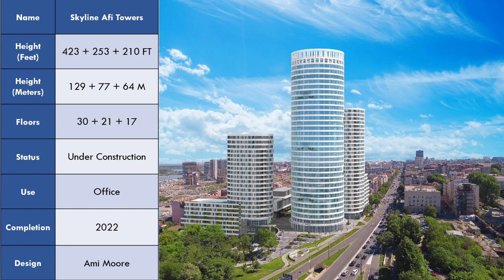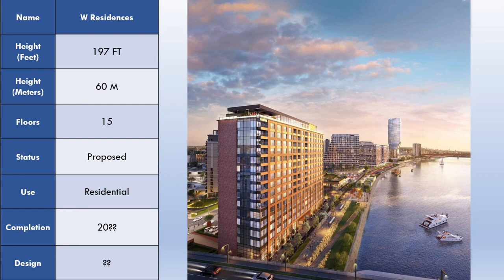Belgrade 2026 | $2B Evolution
Information Source: CTBUH and SkyscraperPage